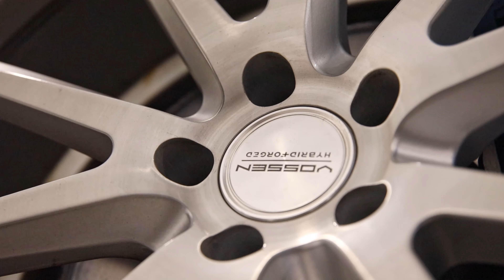BMW M550I - TAK POWINNA BRZMIEĆ SERIA - UKŁAD WYDECHOWY REMUS/EXHAUST BY REMUS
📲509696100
 Cześć, witajcie w nowym odcinku! Dziś zajmiemy się BMW G30  M550I
 w którym poprawimy brzmienie za pomocą dedykowanego układu wydechowego Remus a na koniec poprawimy ją nieco wizualnie dokładając pakiet splitterów Maxton Desing! Zapraszamy do odcinka